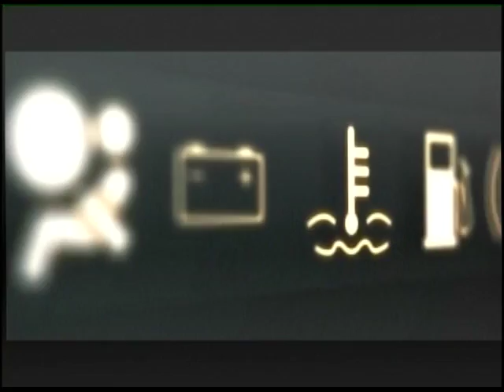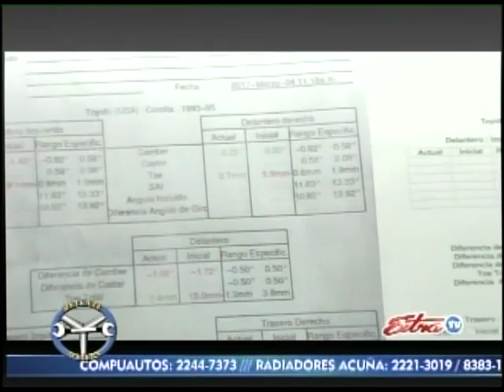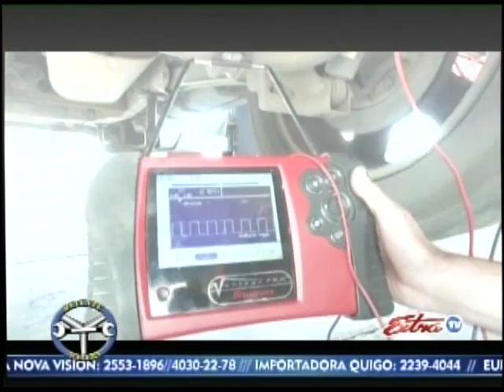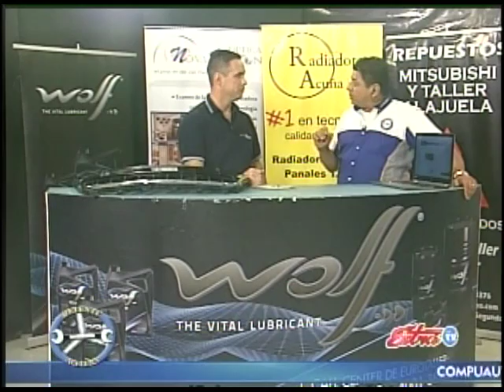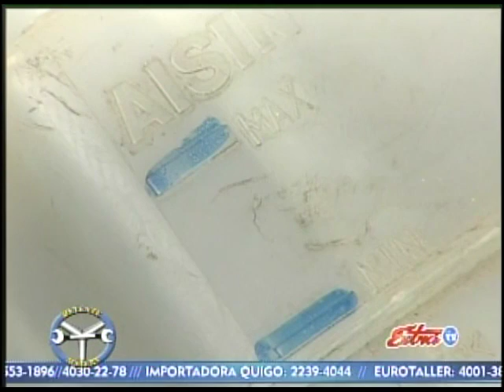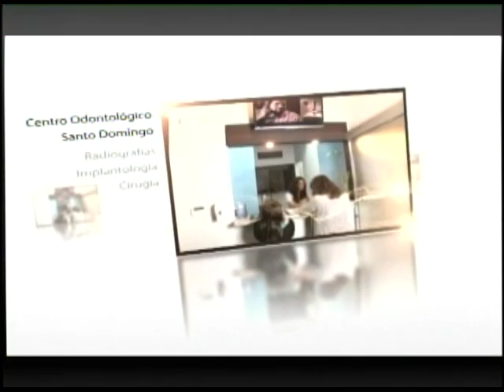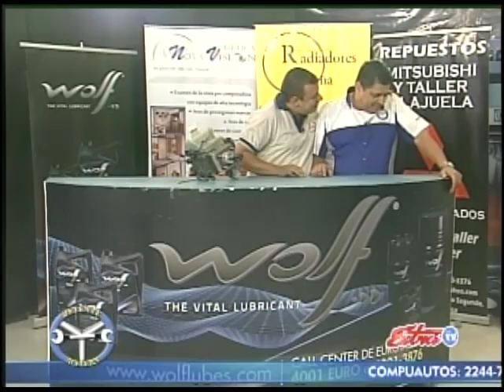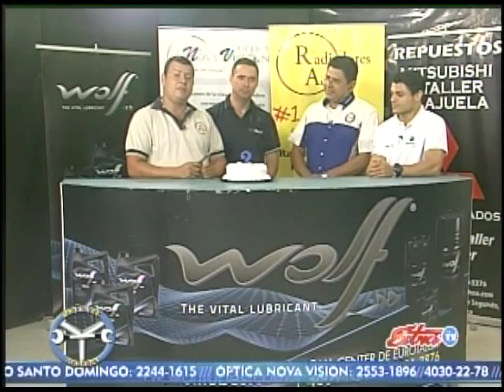Compartimos con ustedes el video del programa del sábado 11 de marzo del 2017